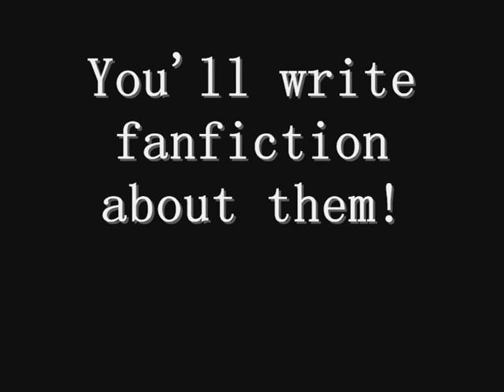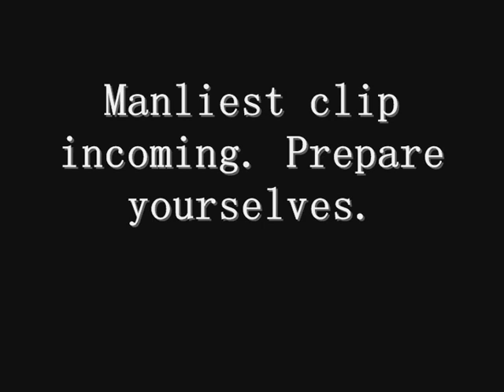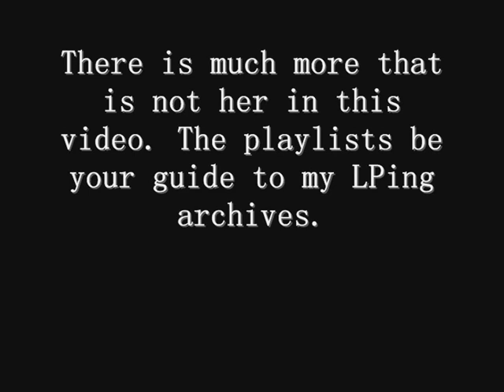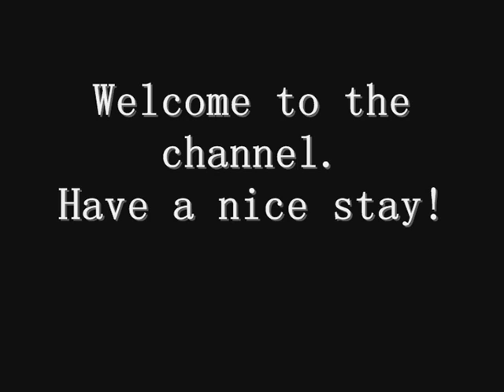Kikoskia's Let's Plays, Explained by Ken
First time on my channel? Let Ken be the one to tell you what it's all about.